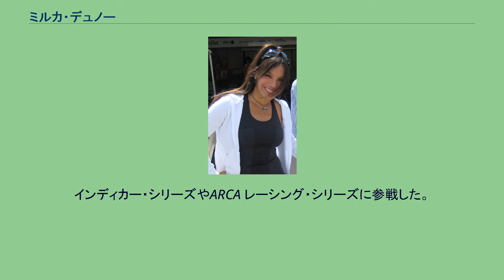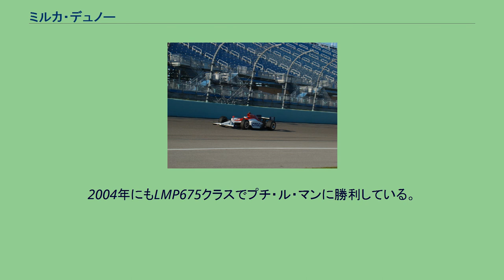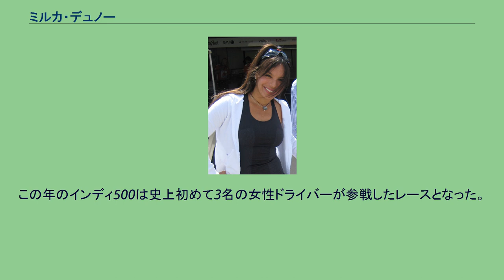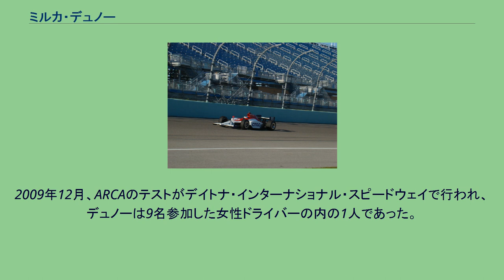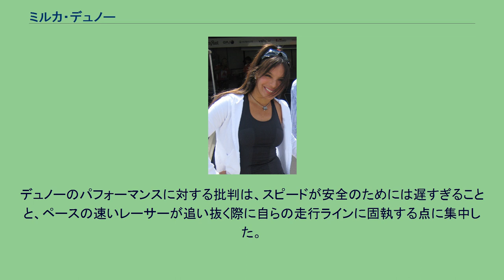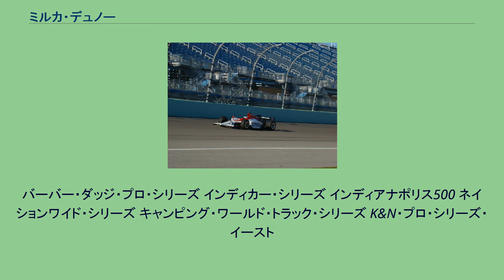ミルカ・デュノー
ミルカ・デュノー（Milka Duno, 1972年4月22日 - ）は、ベネズエラのカラカス出身の女性レーシングドライバー。
インディカー・シリーズやARCA レーシング・シリーズに参戦した。
彼女はデイトナ24時間レースで最も上位に入賞した女性ドライバーとしてよく知られる。
デュノーは元モデルであり、そのことで注目を集めた。
その経歴は遅咲きであり特異なものである。
彼女がレースを始めたのは、ベネスエラで自動車クラブのクリニックに参加したことがきっかけであった。
レースを始めたときの年齢は24で、レース前の経歴は主として学術的な物であった。
彼女は修士号を持ち、船舶工学、海洋ビジネス、生物海洋学に通じ、造船技師として働いた経歴を持つ。
デュノーは1996年にレーシングドライバーとしてデビューし、ベネズエラのGTチャンピオンシップでランキング2位となる。
1998年にはベネズエラ・ポルシェスーパーカップ選手権で4位となる。
1999年にアメリカ合衆国に渡り、レーシングスクールに入校、2000年にはバーバー・ダッジ・プロ・シリーズに参戦した。
デュノーはアメリカでのフェラーリ・チャレンジレースで優勝した初の女性ドライバーであり、また彼女にとって初のタイトルであるパノスGTシリーズのタイトルも獲得した。
2000年後半にはアメリカン・ル・マン・シリーズにデビュー、初の女性レーシングドライバーとして表彰台に上り脚光を浴びた。
2001年にはデイトナ24時間レースに参戦、また翌年にはル・マン24時間レースにデビューした。
2001年と2003年にはワールドシリーズ・バイ・ニッサン - ヨーロッパのオープンホイールシリーズ - に参戦し、同シリーズで初めてポイントを挙げた女性ドライバーとなった。
2001年にはまたアメリカン・ル・マンシリーズのLMP675クラスで4勝を挙げ副ドライバーとしてタイトルを獲得した。
その4勝の中にはプチ・ル・マンも含まれた。
2004年にもLMP675クラスでプチ・ル・マンに勝利している。
2004年、デュノーはロレックス・グランダム・シリーズにフル参戦、ハワード・ボス・モータースポーツに加わってポンティアック・ライリーのデイトナ・プロトタイプをドライブした。
2006年にはサマックス・モータースポーツに加入する。
2007年のデイトナ24時間レースにはライアン・ディエル、ダレン・マニングおよびレギュラーパートナーのパトリック・カーペンティアと組んで参加し、2位に入賞した。
デュノーは史上最高位の女性ドライバーおよびベネズエラ人ドライバーとなり、それは1982年にエルネスト・ソトが記録した5位を塗り替えるものであった。
ロレックス・シリーズでデュノーは歴史的かつ印象的な勝利を3度挙げた。
2勝はホームステッド＝マイアミ・スピードウェイで、1勝はモントランブランであった。
マイアミでの初勝利は、デイトナ・プロトタイプをドライブしてファステストラップをたたき出した初の女性ドライバーとなった。
デュノーはシリーズで3勝を挙げたほかに7度の表彰台を獲得、トップ5フィニッシュは10回、トップ10フィニッシュは18回であった。
テストドライブするデュノー、ホームステッド＝マイアミ・スピードウェイで、2008年 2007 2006年12月14日、カーヒル・レーシングのオーナー、ラリー・カーヒルはチームがデュノーと契約し、IRLインディカー・シリーズの2007年シーズンに参戦させることを発表した。
しかしながら、チームは結局参戦することができず、その結果2007年3月23日、デュノーと彼女が所属するグランダム・シリーズのチームであるサマックス・モータースポーツはシットゴー（ベネズエラ国営石油会社の傘下）のスポンサーを受け、インディカー・シリーズ10戦に参加するための機材を購入したと発表した。
10戦の中にはインディ500も含まれた。
また、デュノーはグランダム・シリーズにフル参戦しないことも発表された。
2007年4月26日、デュノーはカンザス・スピードウェイでのルーキーテストを首尾良くパスした。
2007年4月29日にカンザス・スピードウェイで開催されたカンザス・ロタリー・インディ300は、北米オープンホイールシリーズ史上初めて3名の女性ドライバー（デュノー、ダニカ・パトリック、サラ・...